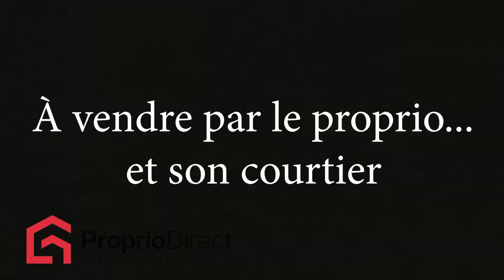Terrain Sainte-Agathe-des-Monts 42 000 $ + taxes À vendre par Proprio Direct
Prix ou Loyer : 42 000 $ + taxes
Nombre de chambres :
Nombre de salles de bain :
Nombre de salles d'eau :

Terrain en pente avec un beau plateau pour la construction de votre maison dans le magnifique Domaine Chanteclerc. Une construction de style suisse est demander par la ville pour l'homogénéité du quartier. Près de tous les services, écoles primaire et secondaire, hôpital et épiceries. Vous pourrez avoir accès au Lac La Truite et à sa plage en payant une cotisation annuelle. Vous avez comme résident accès aux 3 plages du Lac des Sables sans frais. Au coeur de la nature, venez le découvrir et le marcher dès maintenant!

Grille zonage: HA-608

INCLUSIONS
Aucune

EXCLUSIONS
Aucune